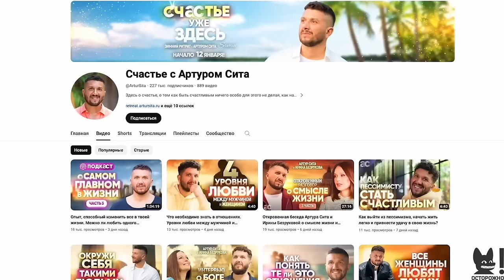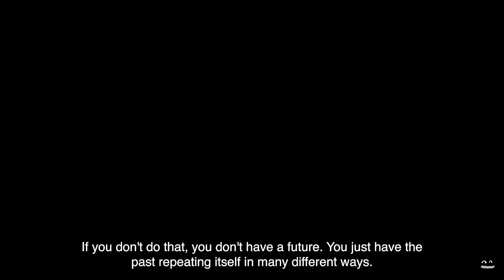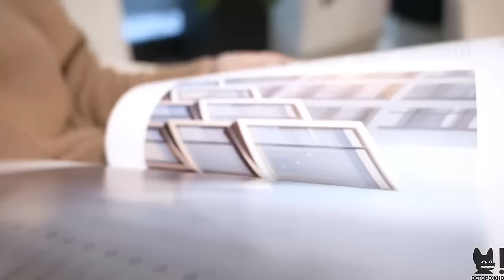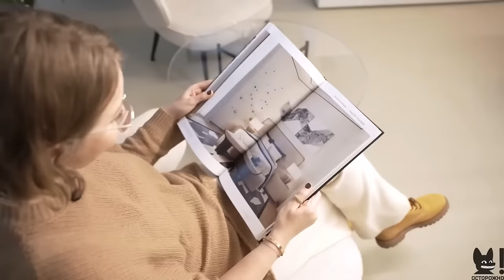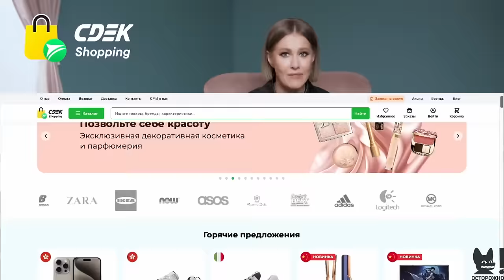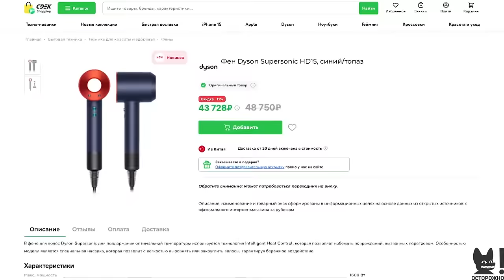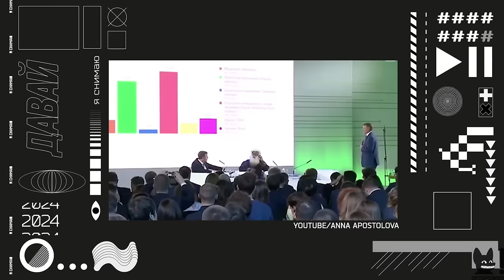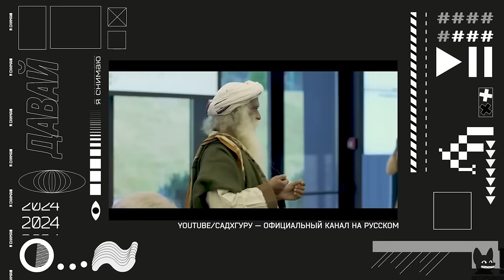Садхгуру с Ксенией Собчак: о России, Германе Грефе, карме, мистике и будущем женщин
Острые и наболевшие вопросы о жизни каждого человека, нашей цивилизации и будущем — в большой беседе Ксении Собчак с Садхгуру.